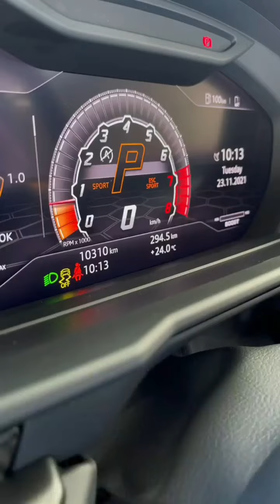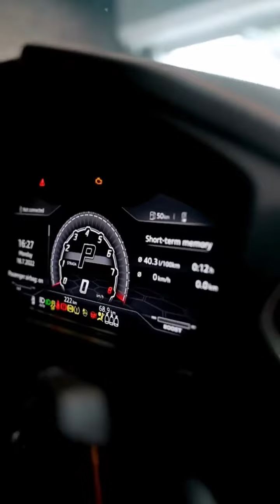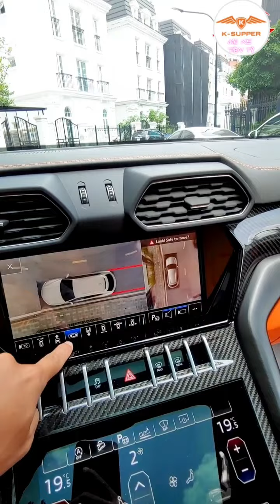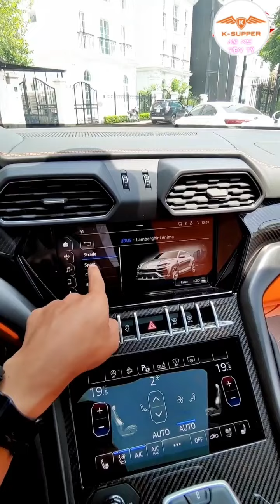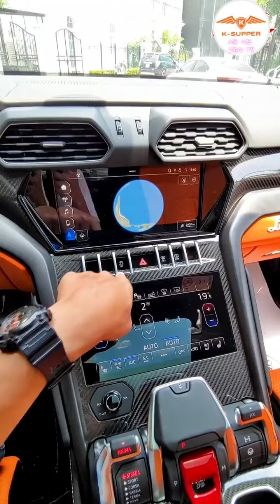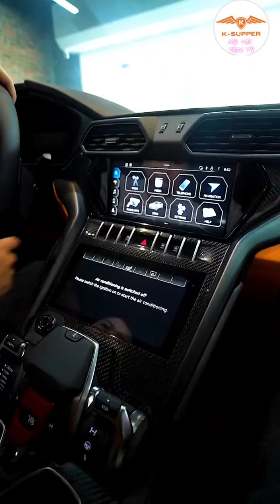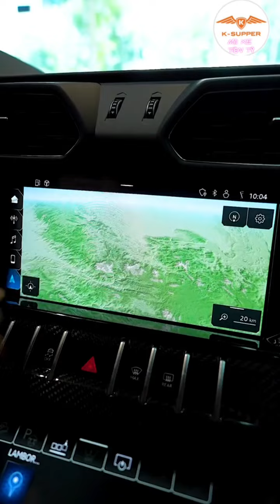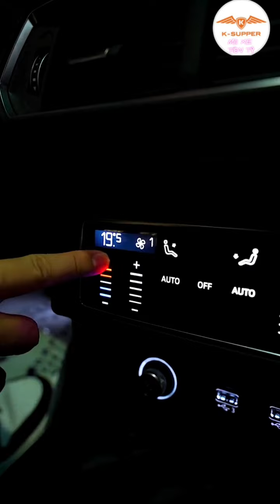review lamborghini Urus 2022 mẫu SUV ông thần tốc độ V8#lamborghini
🏛Nếu bạn không tự xây được ước mơ của mình, người khác sẽ thuê bạn... xây dựng giấc mơ của họ.🇻🇳🇻🇳

👉 Nếu các bạn và quí kháng giả yêu thích và quan tâm thì hãy nhấn nút ĐĂNG KÝ kênh để ủng hộ và theo dõi  nhé ...! chân thành cảm ơn mọi người RẤT nhiều NHÉ !

©️ Đây Là Video Gốc Bản Quyền Thuộc Về  MÊ XE TIỀN TỶ.
©️ Copyright by  MÊ XE TIỀN TỶ 👉 Do not Reup